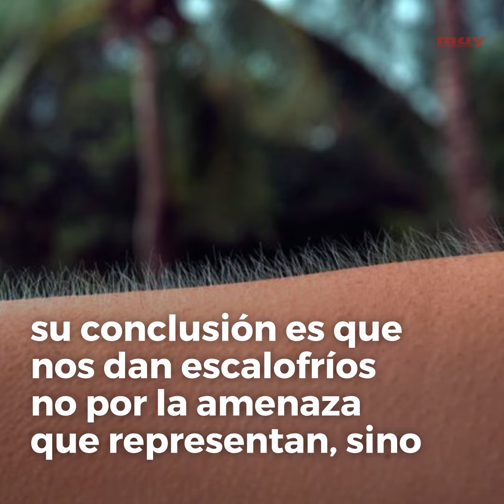¿Por qué nos asustan las casas encantadas?